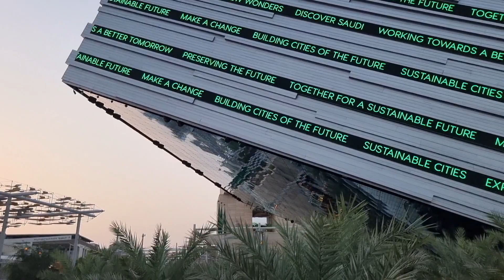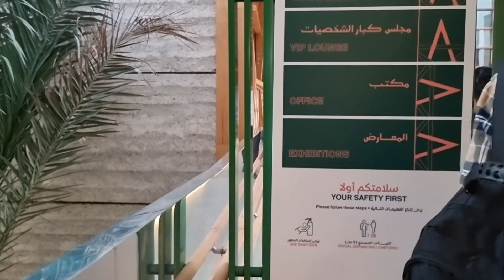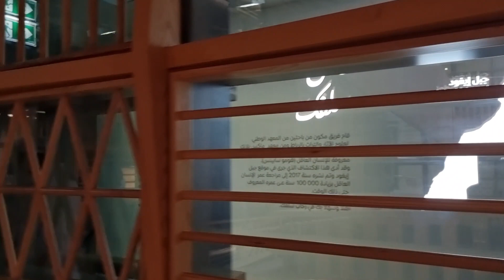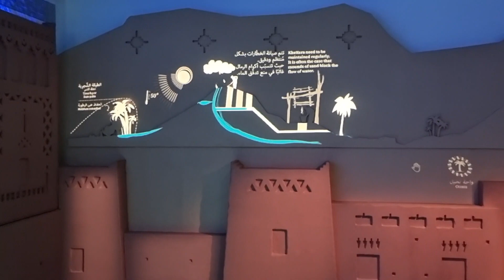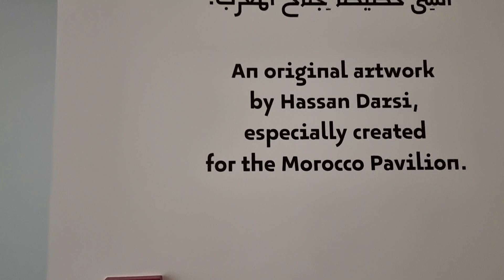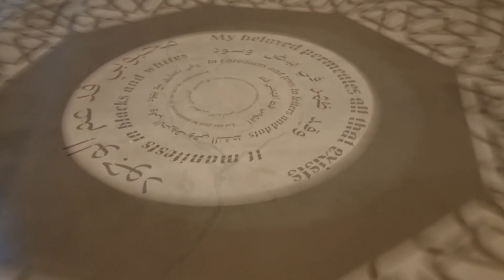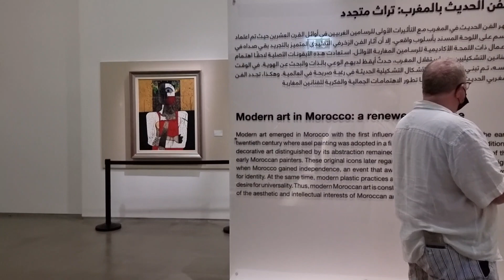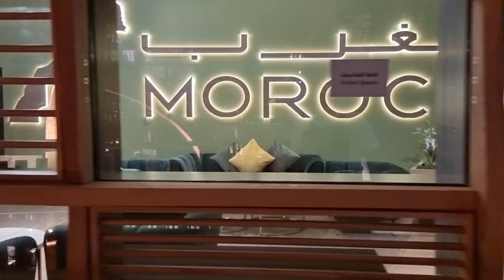Dubai UAE Walk: Explore "EXPO 2020 Dubai" Morocco Pavilion - A Kingdom of Inspiration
■ MOROCCO PAVILION:
The building architecture combines modernity and tradition that uses primarily earth in its construction. A country full of opportunities. A land rich in talent, opportunities and a source of inspiration. Enjoy an immersive experience through a continuous ramp that reflect the streets of the Moroccan medinas, and its 'Wast Eddar' patio. One of the best views of Expo from atop this vertical earthen village. Seize opportunities in a young, rapidly changing and innovative Morocco. Experience Morocco's commitment to a sustainable future for the planet. Architect: Tarik Oualalou, Timings: 10am-10pm, Location: Opportunity District

■ EXPO 2020 DUBAI:
It's a World Expo, currently hosted by Dubai in the United Arab Emirates from 1 October 2021 to 31 March 2022. Originally scheduled for 20 October 2020 to 10 April 2021, it was postponed due to the COVID-19 pandemic. Despite being postponed, organizers kept the name Expo 2020 for marketing and branding purposes. The Bureau International des Expositions (BIE) general assembly in Paris named Dubai as the host on 27 November 2013. The expo will have a theme called "Connecting Minds, Creating the Future". Each one is dedicated to one of the sub-themes of Expo 2020 – Opportunity, Mobility and Sustainability. The Expo 2020 Dubai will be a global gathering of ideas, cultures, and shared values. These are significant events to forge partnerships, learn, grow and show the world a country’s potential. 192 international countries are participating  and millions of people from all around the world will commute to Dubai to connect on ideas and shape a better future. The Dubai Expo 2020 is associated with a rise in the UAE's GDP, as predicted by the International Monetary Fund. The Expo 2020 was officially opened on 30 September 2021.

Ticket prices: Three types of passes can be booked: daily passes, monthly passes and seasonal passes. The daily pass is applicable for one day only, costing AED 95. The monthly pass offers unrestricted entry for 30 consecutive days and costs AED 195. The seasonal pass offers unlimited entry for the entire six months of the Expo and costs AED 495. Entry is free for children below the age of 18, students holding valid ID cards of recognized academic institutions, and visitors aged 60 and above. Tickets went on sale worldwide from 18 July 2021 at the Expo's official website expo2020dubai.com.